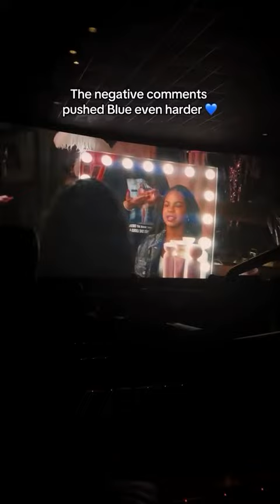Baby girl turned y’all negative comments into a bag!💰